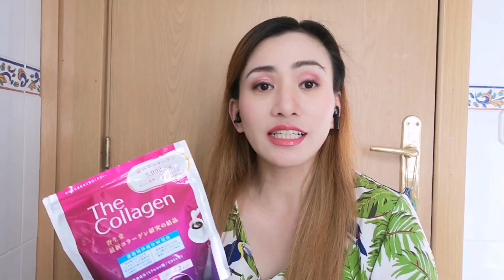Get Un-ready with me feat Korean Skincare | Gandang Filipina sa España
BE ONE OF YESSTYLE INFLUENCER and get FREE PRODUCTS and SPONSORED PRODUCTS to review

I've downloaded the YesStyle App!

with Free International Shipping at YesStyle! Quality beauty and fashion products at remarkable prices.

PRODUCT MENTIONED:
Shop using my Rewards Code: GANDA06

❤️SKINCARE

❤️KOREAN MAKEUP

✅ DR. JART+ TIGER GRASS COLOR CORRECTING TREATMENT

DISCLAMERS:
I am not a Dermatologist or Medical professional. My channel is a space for me to share product reviews based on my personal experience or research. My videos should never be a replacement for guidance from a medical professional. You should always seek professional help from a Dermatologist for any concerns and needs.

➡️SCRAP SOAP "KOJIE SAN" ay COUNTERFEIT/Fake SOAP | THE DANGERS OF USING SCRAP SOAP  | FAKE KOJIE SAN SOAP

➡️SHISEIDO: THE COLLAGEN POWDER FINAL REVIEW | Most effective skincare Collagen | Pampakinis ng Balat
Japan Premium Collagen

➡️PAANO AKO PUMUTI | MY GLOW UP STORY | MET TATHIONE | LUXCENT GLUTA | KOJIE SAN KOJIC ACID SOAP